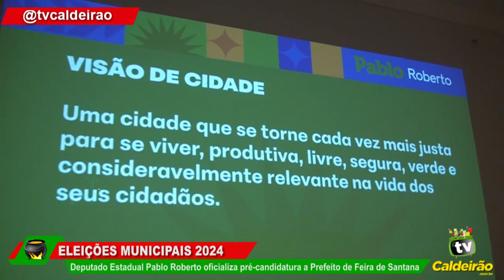Deputado Estadual Pablo Roberto oficializa pré-candidatura a Prefeito de Feira de Santana